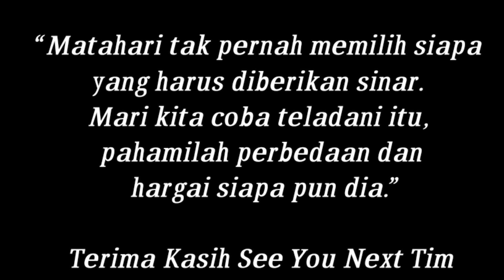PSHT VS PAGAR NUSA || Ritual Adat Dayak Penyambutan Tamu Kehormatan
Terima kasih kepada seluruh saudara2 saya baik dari PSHT, PAGAR NUSA , DAN yg mengundang kami Saudara kami dari suku Dayak

Video ini bertujuan untuk menunjukkan bahwa di mana  kaki di pijak disitulah langit di junjung, dimana kita berada di situlah kita tumbuhan saling menghargai sesama,

Meskipun kita berbeda-beda kita tetep menunjukan kekompakan, persatuan , persaudaraan dan kekeluargaan,,

Mudah²an dengan di adakan kegiatan kebersamaan ini silaturahmi kita tetap terjaga dan tetap Guyub Rukun Aamiin 🙏

Dan mudah²an di tengah marakanya wabah pandemik covid-19 , kita semua selalu jga kesehatan , dan selalu dalam lindungannya Aamin🙏

4 upacara adat dan asal daerahnya
4 upacara adat di indonesia
4 upacara adat jawa
5 upacara adat
5 upacara adat di indonesia
5 upacara adat jawa
5 upacara adat yang ada di indonesia
5 upacara adat dan asalnya
5 upacara adat beserta daerahnya
5 upacara adat dan penjelasannya
5 upacara adat jawa tengah
6 ritual adat di indonesia
7 upacara adat di indonesia